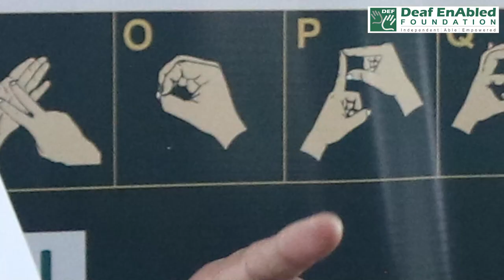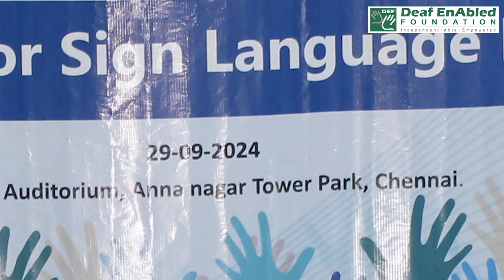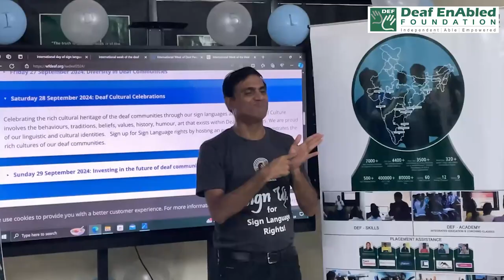International Week of Deaf People Celebrations || DEF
The International Week of Deaf People has been a celebration of the resilience and limitless potential of the deaf community. Here are a few glimpses from this year's festivities that took place in all our centers!